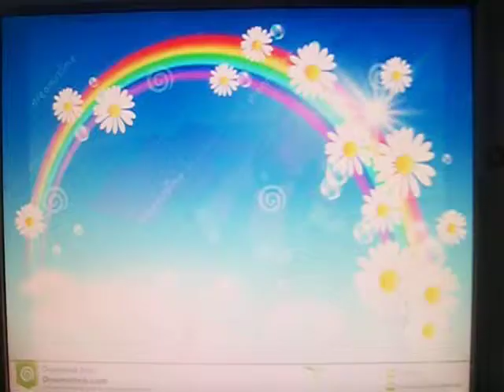Hey Arnold Spongebob and My little pony Winter Wrap up